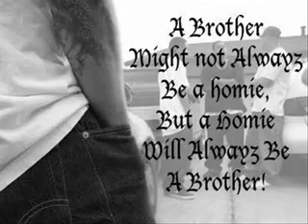CELSO PIÑA-CUMBIA PODER.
CeLso Piña. CumBia PODeR. COMENTEN O CALIFIQUEN.LETRA DE LA CANCIÒN:

Recuerdas aquella noche,
cuando la luna brillaba tan bella,
y en el cielo aquellas estrellas radiaban,
de luz y color.

radiaban de luz y color asemejando la fina esperma,
La cumbia poder se asomaba,
Llenando mi alma tan simple,
Trayendo a mi los recuerdos, las cosas,
Que tu me dijiste.

Las cosas que tu me dijiste,
aquella noche que estaba tan bella.

Luna...llena mi alma de cumbia.
Saca de mi la locura

llvame a la luz y a la paz

Y llevame a la luz y a la paz.

Viento rebelde del norte,
Saca de aqui esas nubes,
y Deja que brille la luna,
Para que ahora toque Rube.

Deja que brille la luna,

Cumbia poder me alimentas,
Dando energia a mi ser,
Para que pueda crecer,
el sentimiento que tu representas.

Wewewewewewewea...
La cumbia,
Wewewewewewewea...
La cumbia,
Wewewewewewewea...
La cumbia,
Wewewewewewewea...

Wewewewewewewea...
La cumbia,
Wewewewewewewea...
La cumbia,
Wewewewewewewea...